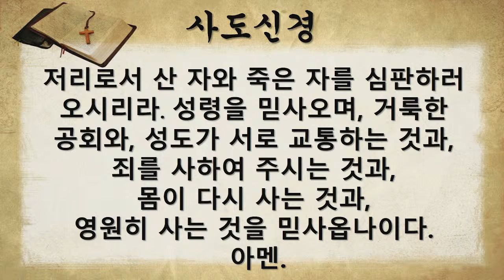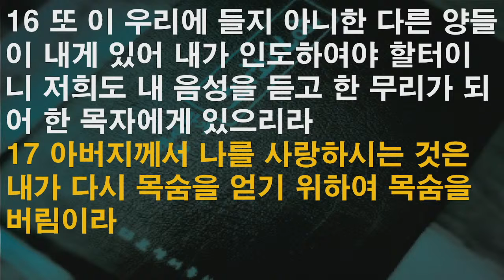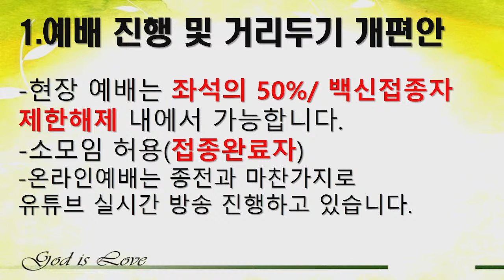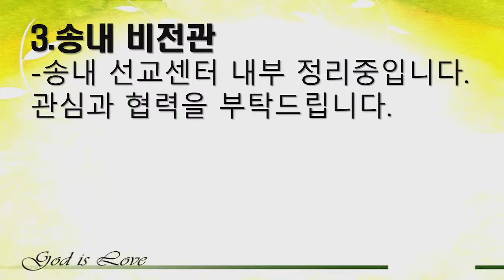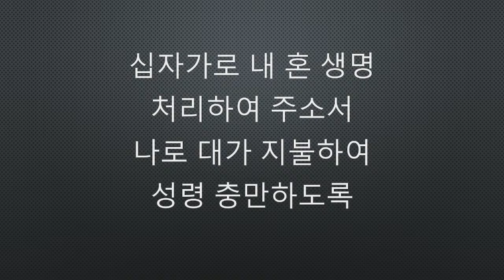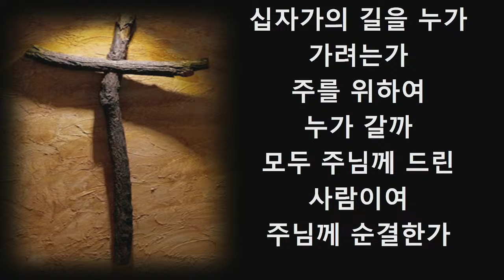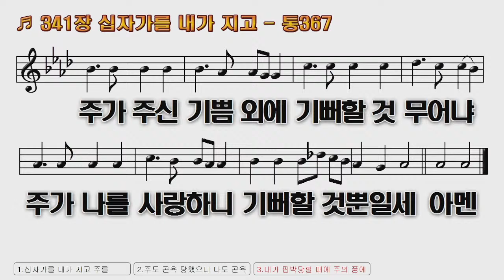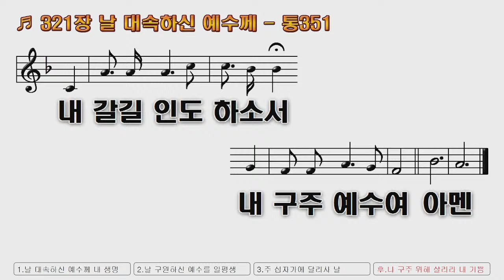[실시간]온누리선교교회 주일예배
온누리선교교회
유동근 목사